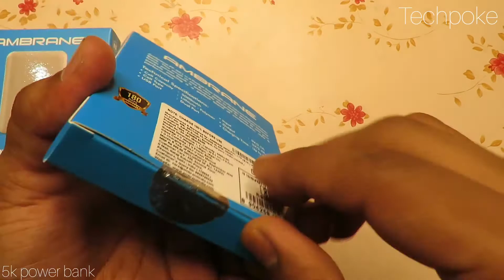Ambrane power bank (5000mah) most affordable 199/- & 268/- Amazon/Flipkart Unboxing.